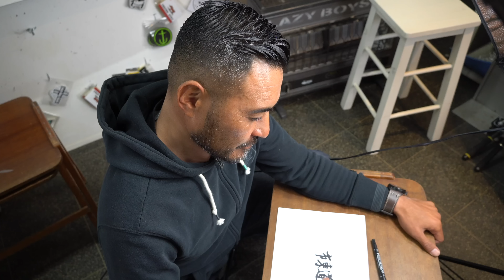テイクオフが失敗する原因と回避する方法を教えます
『市東道場』は、プロサーファー市東重明が話題のサーフマーケットを深掘りしていくサーフ番組です。①サーフレッスン②ライフスタイル③サーフマーケットこちらの３つのテーマについて配信していきます。簡単なアンケートにご協力頂いております。

今回の動画は市東重明著書のサーフィンHow To実用書
『４０代からでも波に乗る　はじめてのサーフィン』から

本編では

合わせてご覧いただきたい動画５選！

・サーフィン初心者の方がテイクオフをマスターする為にまずやるべき事

◆動画のCHAPTER
■CHAPTER 0
市東道場オープニング 0:01
■CHAPTER 1
テイクオフで失敗する３つの原因について 2:15
■CHAPTER 2
テイクオフで失敗する原因その壱 パドルスピード 3:00
■CHAPTER 3
テイクオフで失敗する原因その弐 立つタイミング  5:10
■CHAPTER 4
テイクオフのミスを減らす方法まとめ 基本動作が出来ていない　7:21
■CHAPTER 5
テイクオフが失敗する原因と回避する方法 まとめ　9:17

プロサーファー 市東重明

15歳でサーフィンに出会い、22歳でプロ資格を獲得。国内外の試合を点線し、その後ライフスタイルはとしてのサーフィンを提案すべくフリーサーファーに転向
サーフボードブランド『Lazy Boy Skill』代表。自身のサーフショップ『LBS gallery』で開催。サーフィンを最短上達に導く『市東道場プレミアムサーフレッスン』にて、サーフレッスンのスペシャリストとして多くのサーファーのサーフィン上達をサポートしている。

ショートからオルタナ・ロングボードまで
楽しい遊び道具はLAZY BOY SKILLで揃う！
気になるかたは全国のディーラーまで

市東重明著書のサーフィンHow To実用書
『４０代からでも波に乗る　はじめてのサーフィン』
amazonから購入できます

★おススメ情報★

市東”shige”重明　着用サングラス
D'BLANC

★SNS関連情報★

オールラウンダーのススメ
多様なサーフボードのライディング動画

サーフィンを最短上達させる
『市東道場』プレミアムサーフレッスン